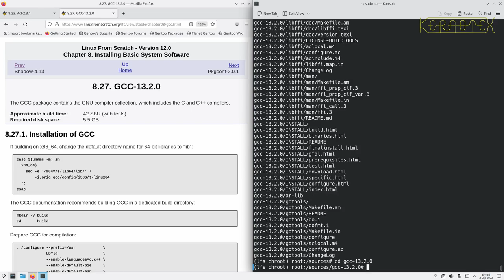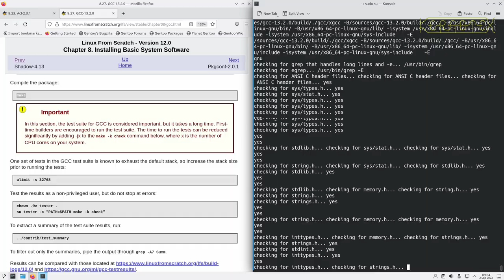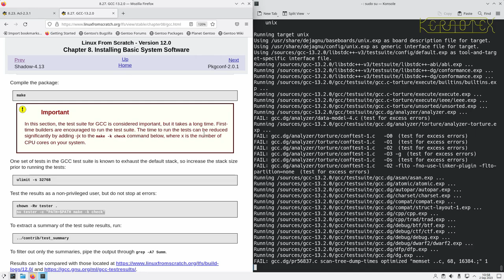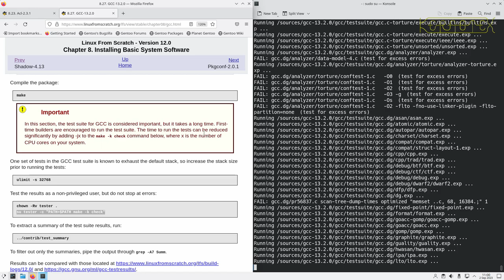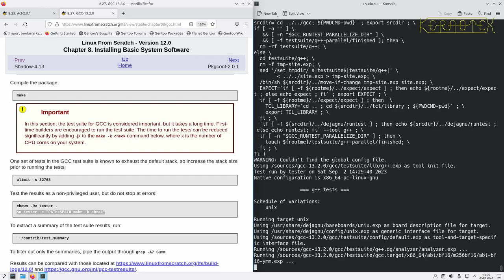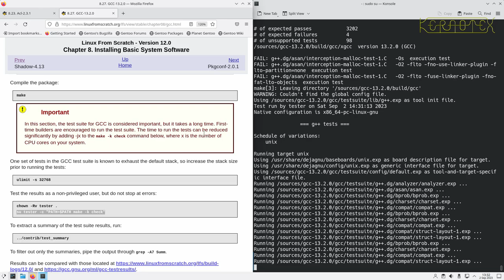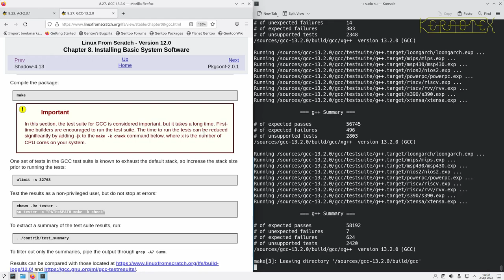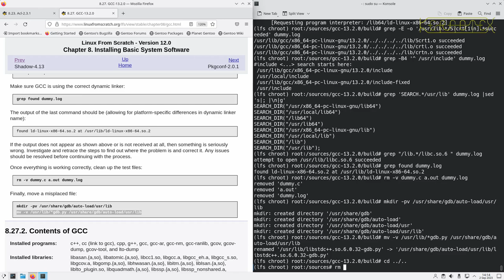12. Chapter 8: 8.27 (GCC) Installing Basic System Software - How to build Linux From Scratch (LFS)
Continuing with Chapter 8, GCC is the largest and longest (both in terms of compilation) package to build and therefore gets its own video.

Thanks to @johnniewalker8290 for these timestamps:

0:00:00 Start
0:00:15 8.27. GCC-13.2.0
0:00:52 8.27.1. Installation of GCC
0:31:29 make -k check
4:59:46 test_summary